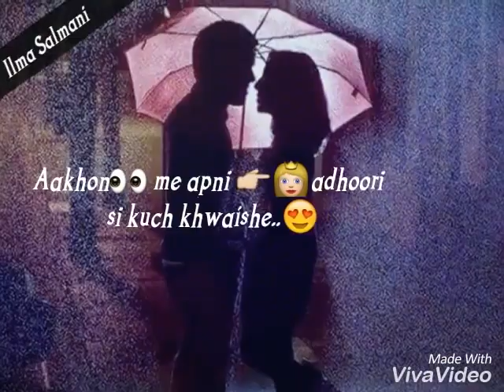New😅❤ felling❤love emotional WhatsApp status ❤❤❤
New felling WhatsApp status

  Nyc video

             By